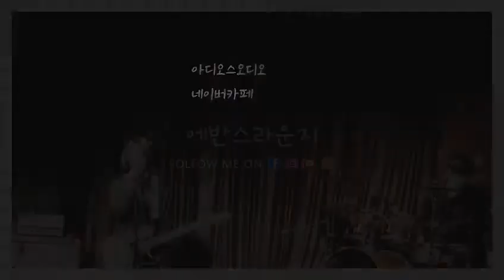20180210 Adios Audio-Adios